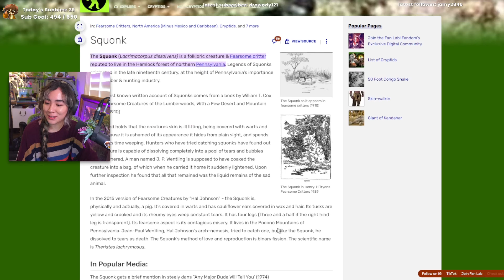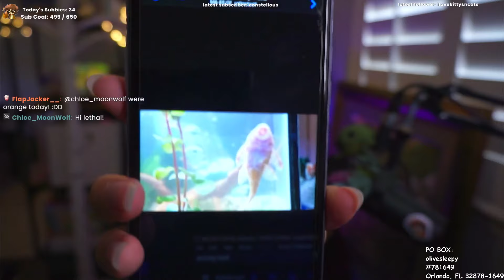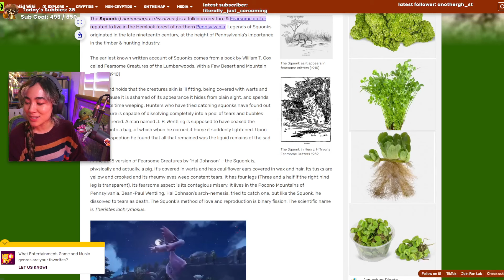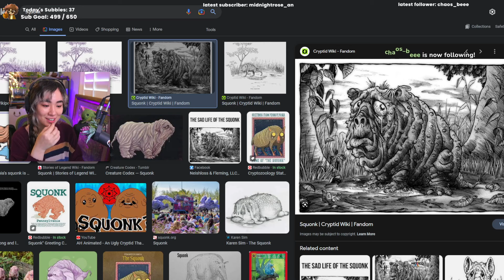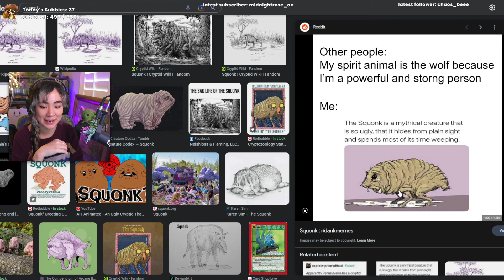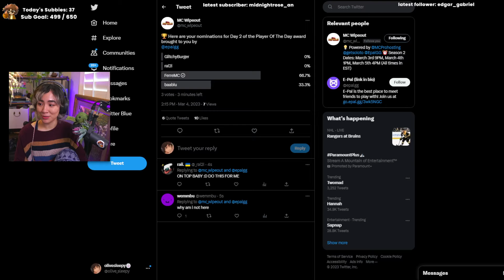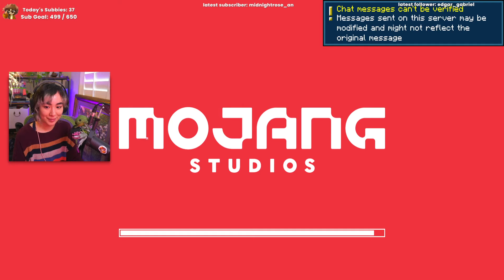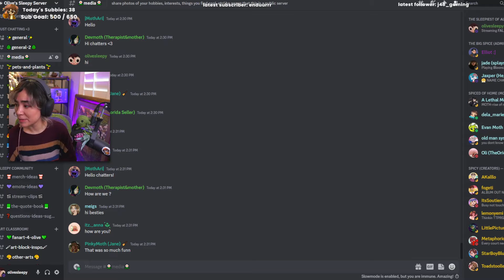CHATTING & MC WIPEOUT (parkour is evil) :D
Go! Fight! Win! It's time for another minecraft competition :]

✮ If you wanna participate in chat, I stream every day over